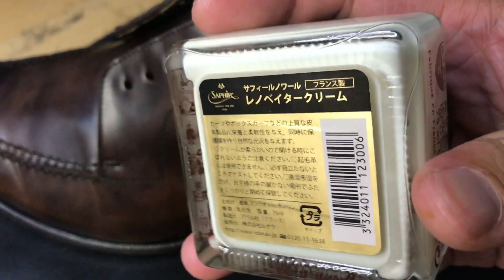【革靴の色抜け補修】部分的に色落ちしてしまった革靴を目立たなく補修する方法(How to repair the color of leather shoes)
今回はアセトンをこぼしたせいで部分的に脱色してしまった革靴を目立たなく色補修する方法についてご紹介します。
スピランという染料を使って染め直しを、乳化性クリームを使って目立たなく仕上げるようにしました。
この方法は恐らく班模様の革靴に最適な方法です。

《サブチャンネル》麺活ちゃんねるはこちら

☟動画内の商品購入はこちらから☟
※2020年08月11日現在の価格です。

Matsunoki シューツリー ブラシ付 レッドシダー　2,680円

BootBlack ツーフェイスプラスローション(汚れ落とし)　1,320円～

汚れ落とし専用クロス　440円～

ローパススピラン 茶 100ml 　982円〜

ローパススピラン 焦茶 100ml 　1,048円〜(送料込)

Saphir Noir レノベイタークリーム　2,420円～

豚毛ブラシ2個セット　1,100円～

M.モゥブレィ ポリッシングコットン　440円～

合皮 デスクマット(両面タイプ)(大)　2,421円～